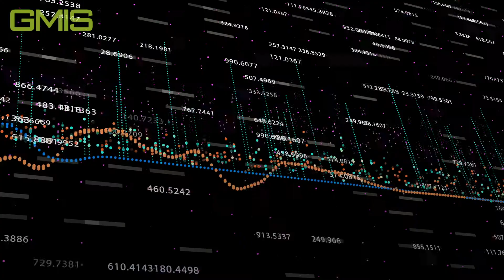This Is Russia: Rejuvenating Russian Companies with Artificial Intelligence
Estimates from PwC states that by 2030, artificial intelligence products and systems will contribute up to $15.7 trillion to the global economy. Established manufacturers have fixed routines and processes, an abundance of data at their fingertips, and an existing focus on optimisation. All of these attributes illustrate the business potential for using AI in manufacturing.

Be sure to follow GMIS on our social channels below